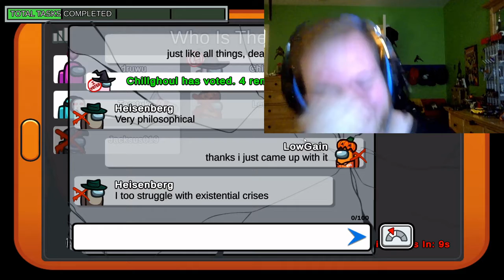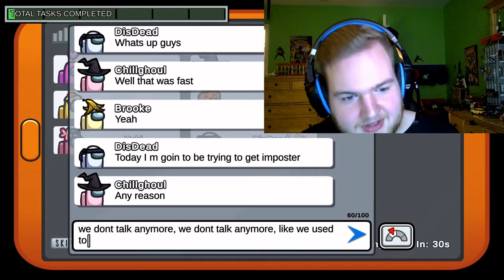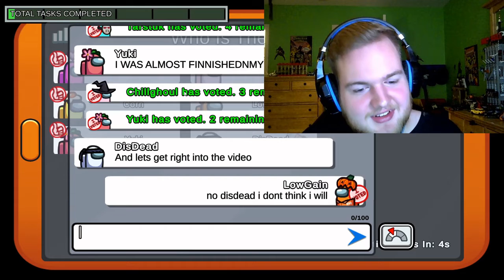Among us But I'm the worst crewmate ever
Hello Everyone, It's Logan or LowGain, whichever you prefer and today i am playing among us.